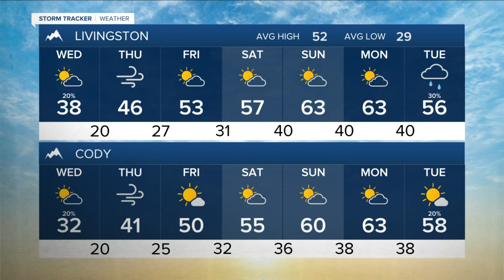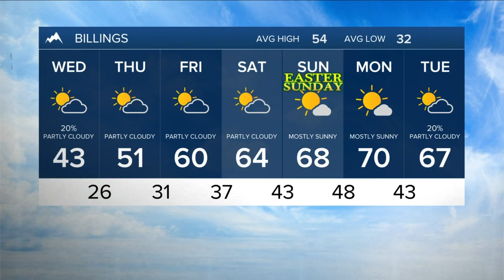Q2 Billings Area Weather: Warming trend begins as Spring makes a comeback